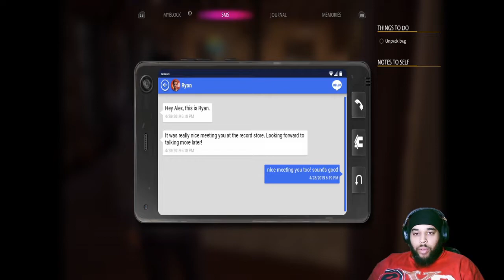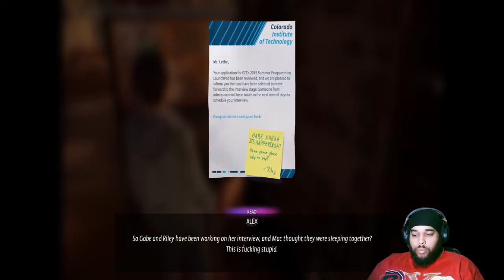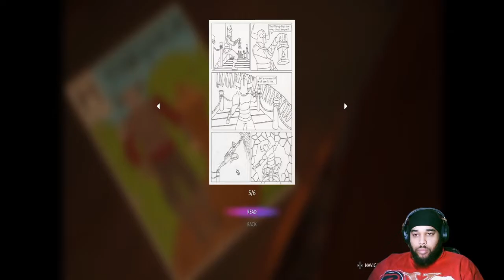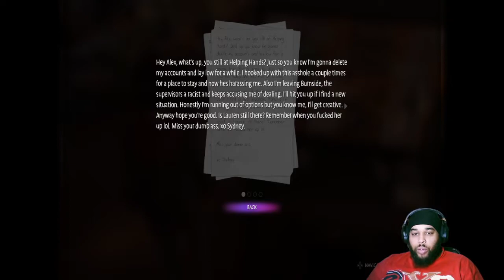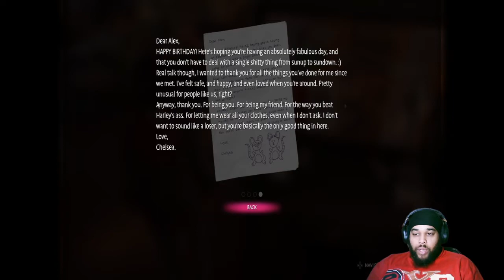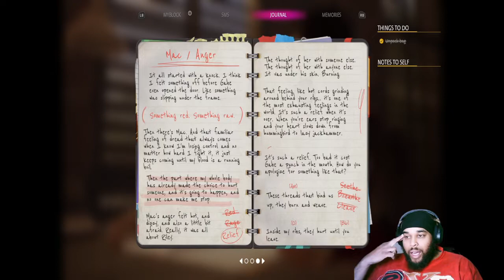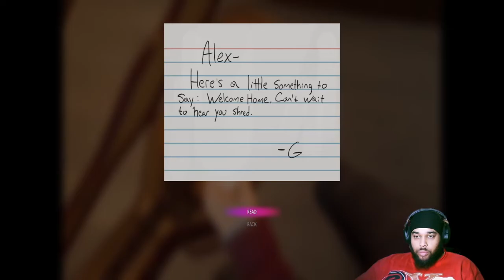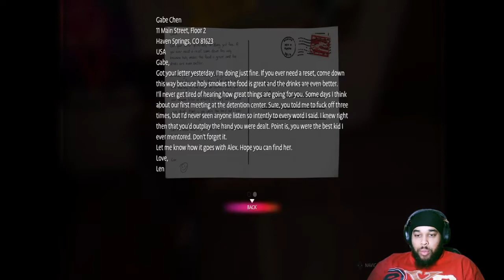WE PASSING OUT FADES!!! - Life is Strange True Colors Walkthrough Part 2